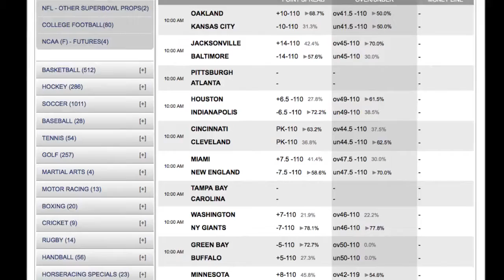Cincinnati Bengals vs Cleveland Browns Odds NFL Picks and Predictions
Game Notes

NFL Game Predictions

I will go under the total in this game on Sunday.